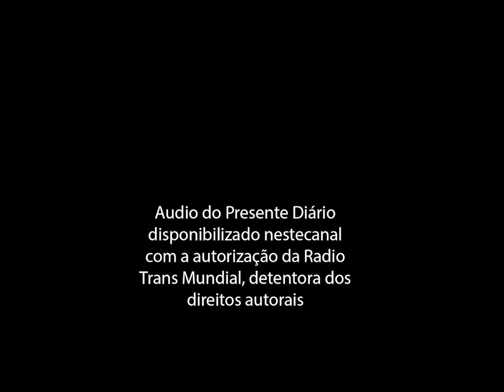Presente Diário 15.02.2022